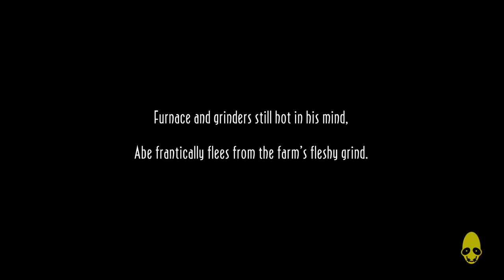Oddworld: New 'n' Tasty Ep 2